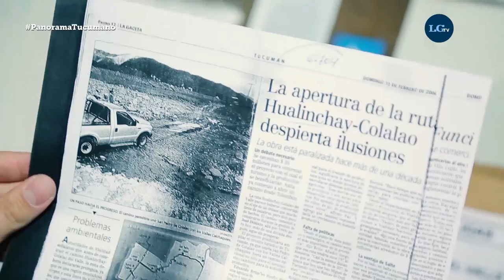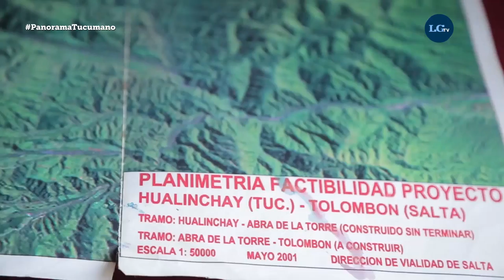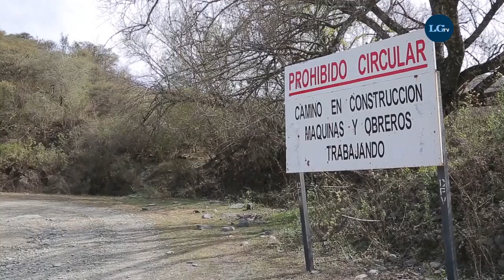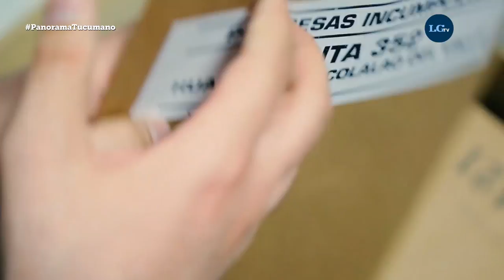Ruta 352 Hualinchay - Colalao del Valle: un camino que podría transformar un circuito turístico